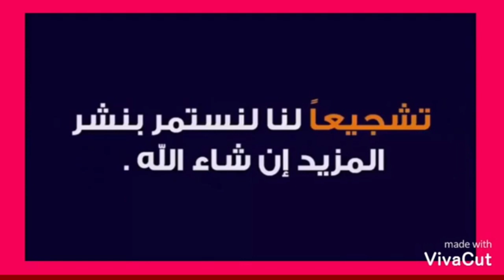الوصفة السحرية للمبتدئين غنية بالبروتين الطبيعي الحيواني